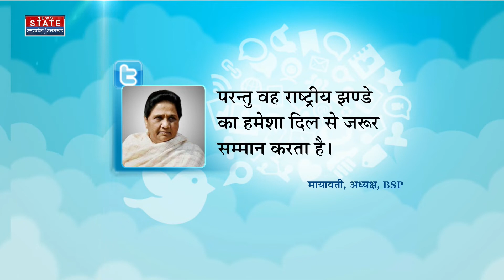Akhilesh Yadav Tiranga Abhiyaan : कन्नौज से अखिलेश यादव ने शुरू किया अभियान। UP News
News State Apps डाउनलोड करें:
Download Android and iOS Apps for more updates: